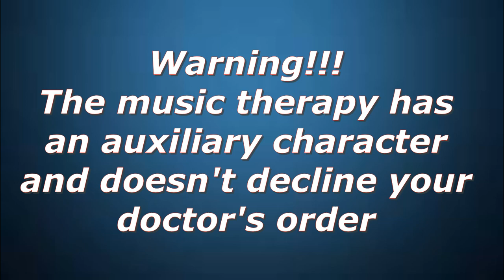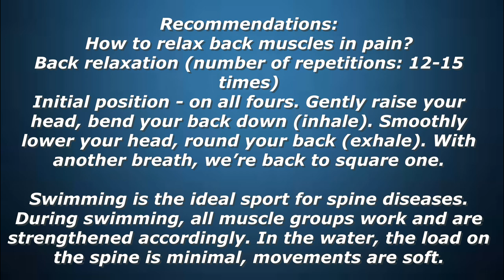Back pain/ Music therapy/ Recommendations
Back pain can occur due to spinal trauma or strain and damage of lower back muscles. Nervous system as well too. Curvature, hernia, protrusion, neuropathy, inflammation of the vertebrae and nerve pinching may provoke the pain. The nervous system is the most common cause of back pain.
Relax. Look, listen to the music therapy. Follow the recommendations at the end of the video and be healthy!